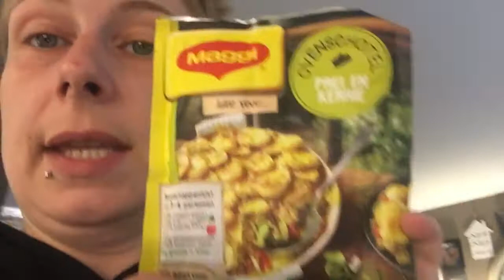Eten koken en Jordi en Liam in bed! | ups en down 175